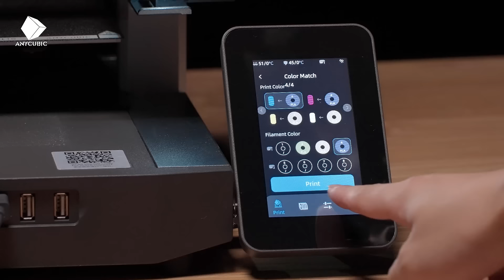Elevate your home decor with your own multi-color 3D printed reliefs! Anycubic Kobra 3 Combo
Elevate your home decor with your own multi-color 3D printed reliefs!

The Anycubic Kobra 3 Combo makes it easy to print eye-catching desk art in stunning, vivid colors. What's the perfect piece you've been dreaming of creating? A floral masterpiece? A geometric pattern?